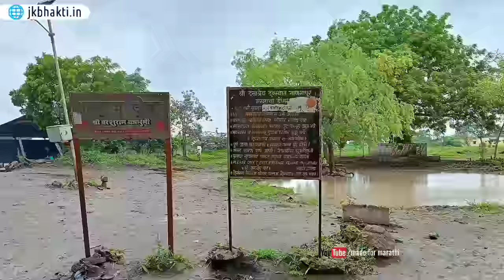दिव्यत्वाची प्रचिती घडवणारा गाणगापूर दर्शन अनुभव | datta anubhav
गाणगापूर : एक सिद्ध स्थान, ज्याठिकाणी श्रद्धावान भक्ताला श्री दत्त नक्कीच दर्शन देतात मात्र आपण त्यांच्या स्वरूपास त्यावेळी ओळखू शकत नाही, मात्र याची प्रचिती काही काळाने नक्की येतेच असाच काहीसा हा दिव्य दत्त अनुभव. श्रवण करा आणि शेअर करा.

आपला अनुभव पाठवा : (whatsapp) 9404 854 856

दत्त अनुभव
दत्त अनुभूती
गिरनार यात्रा अनुभव
गिरनार पर्वत